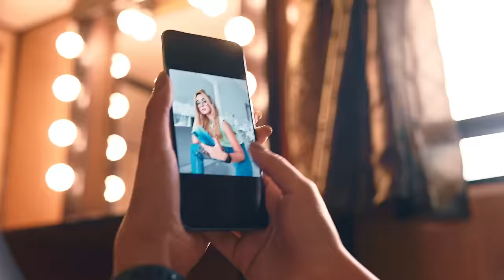OPPO Reno4 x Hannah Elzahed - Be Your Own Star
You're the star of your own story with the all-new OPPO Reno4 and the star Hannah El Zahed!
Shine like a star with the exclusive and revolutionary camera features that clearly show the best you!